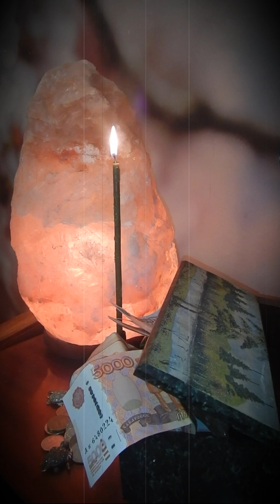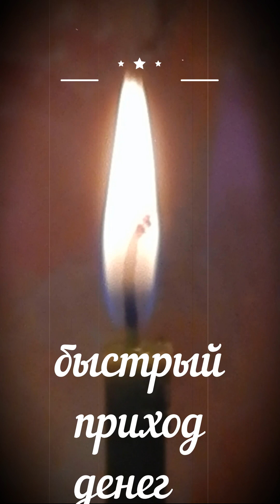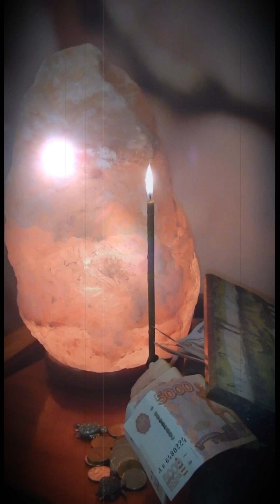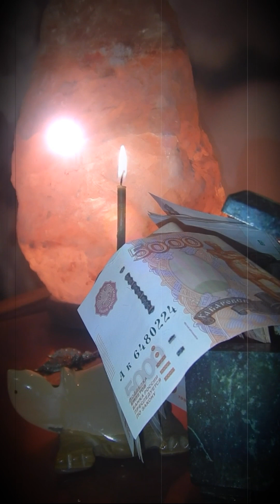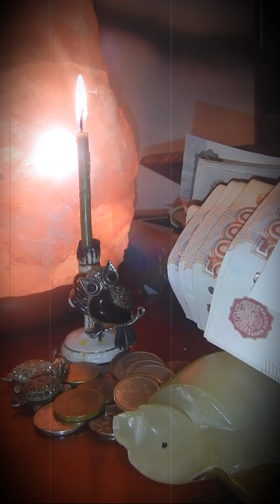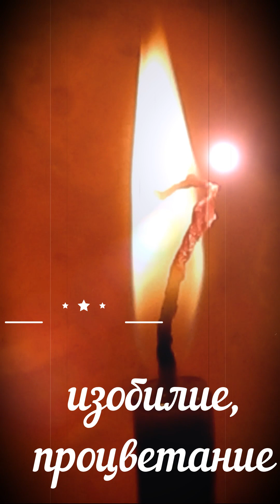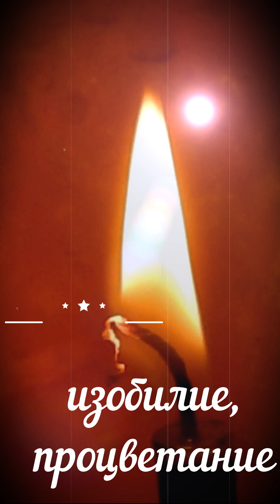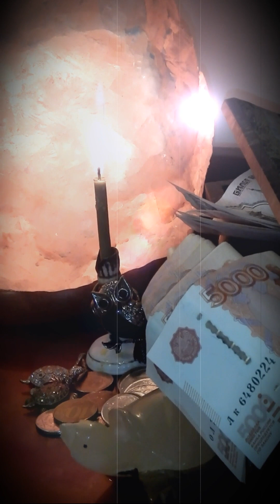Свеча - денежный магнит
Свеча заряжена в полнолуние на основе рунных ставов и соляного кристалла на притяжение денег, изобилие, процветание, удачу, выигрыши, подарки, уважение, достаток, открытие денежного канала.
Способствует карьерному и финансовому росту, нахождению дополнительных источников дохода, открывает путь к успеху и процветанию, помогает сохранить достаток. Принимайте дары Вселенной с благодарностью, отвечайте добрыми делами и щедростью  близким людям, оказывайте посильную помощь нуждающимся и деньги притянутся к вам как магнитом.
В ролике использованы фрагменты видео "Дерево изобилия, дарующее успех и богатство," музыка 639 Гц, золотой код.